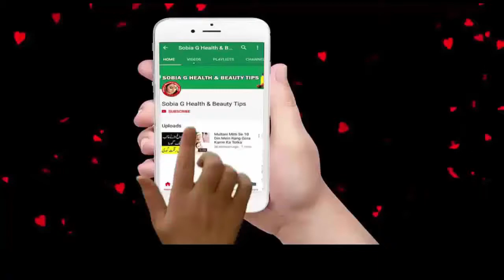Wedding Of Junaid Jamshed Son Babur With Mahnoor Pictures & Video